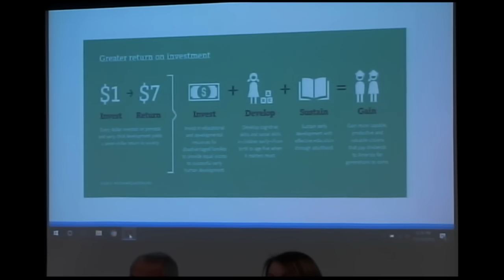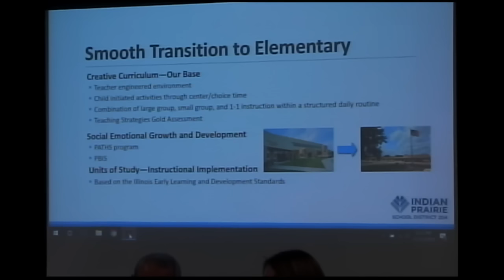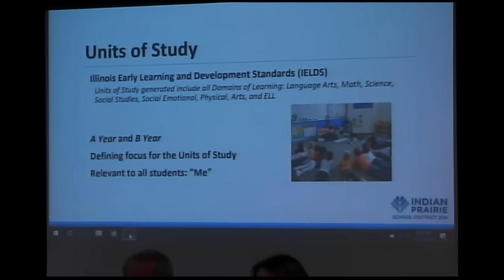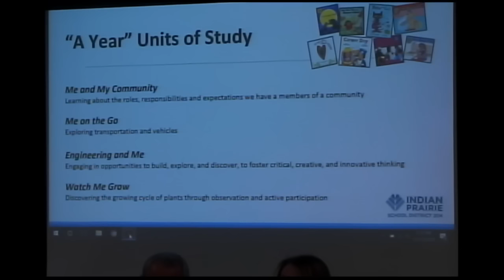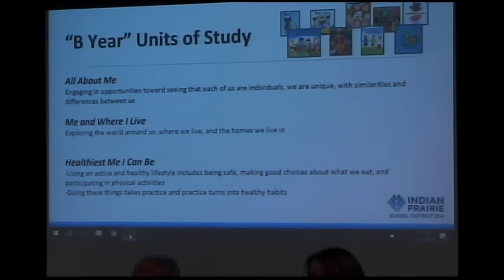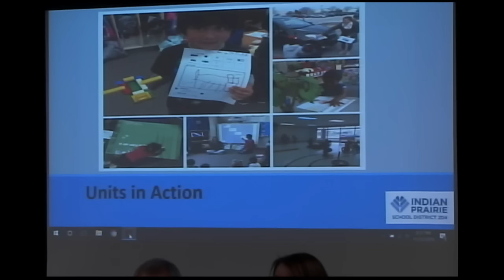Board of Education Meeting: 11/12/2018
Indian Prairie School District 204 Board of Education Meeting November 12, 2018.

1:01 - Board Salutes
3:54 - Student Representative Report - Sam Jordan, WVHS
6:27 - Public Comment - Non-Agenda Items
22:18 - Superintendent Report
25:06 - Approval of Consent Agenda Items D through H
26:15 - Public Comment - Agenda Items
34:19 - Action Item - Approval of IASB Resolutions and Position Statements
1:03:10 - Action Item - Approval of 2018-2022 IPCA Contract
1:07:10 - Action Item - Approval of Tentative 2018 Tax Levy
1:13:11 - Action Item - Approval of Board of Education 2018 Annual Conference Estimated Travel Expenses
1:14:44 - Discussion - Property Tax Relief Grant Application
1:18:02 - Discussion - Preschool Update
1:52:05 - Discussion - Board of Education Update